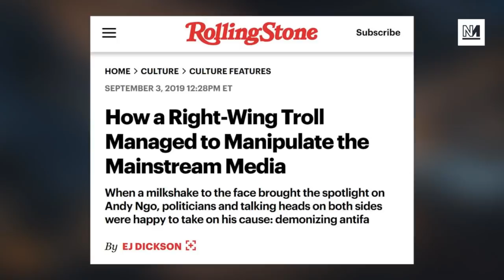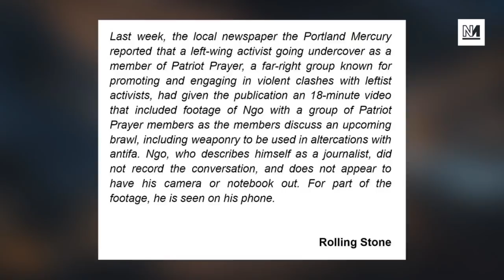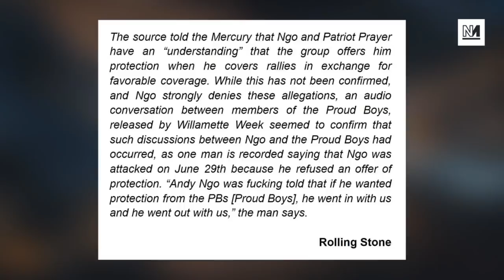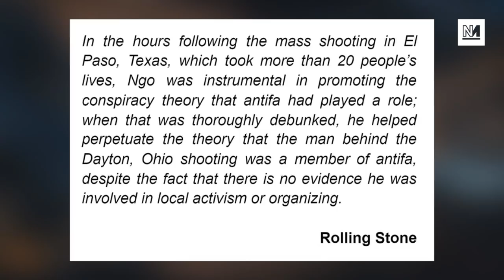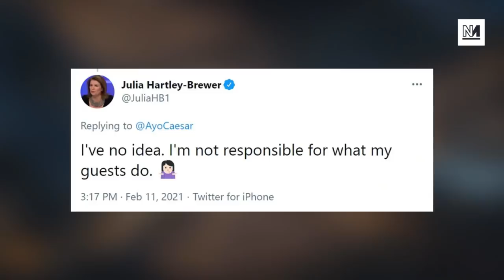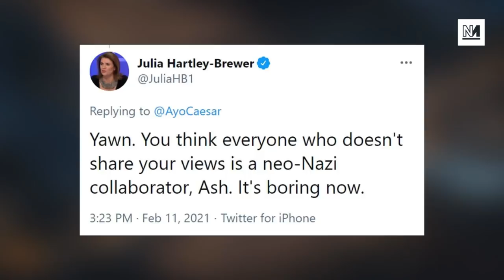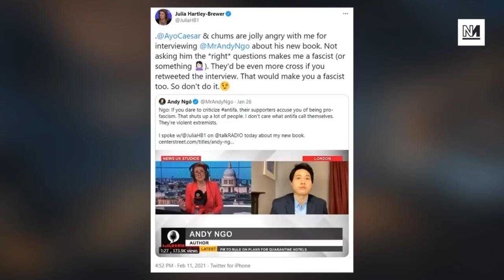Julia Hartley Brewer Gets Duped By Andy Ngo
TalkRadio shock jock Julia Hartley-Brewer recently interviewed discredited journalist Andy Ngo on his new book about Antifa, but failed to mention Mr Ngo's history on the topic. Michael Walker and Dalia Gebrial discuss.